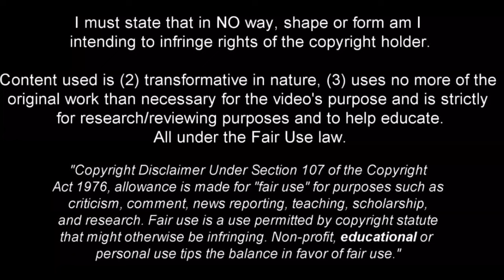Jerdy Schouten - Welcome to Inter Milan? Full Season Show - 2022ᴴᴰ